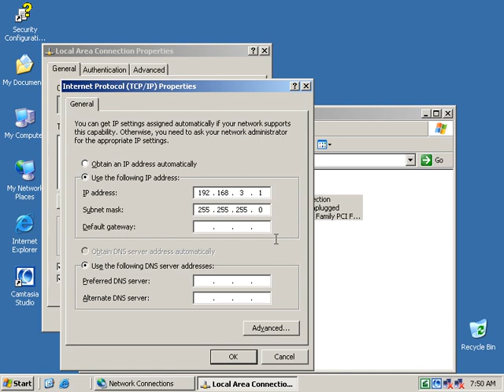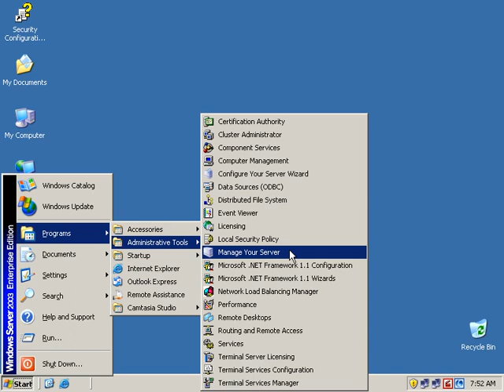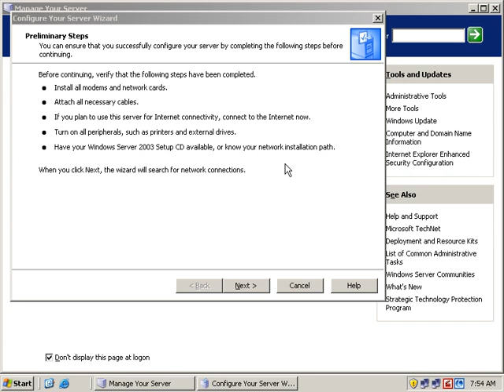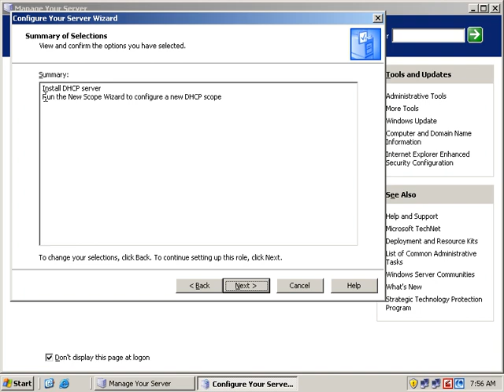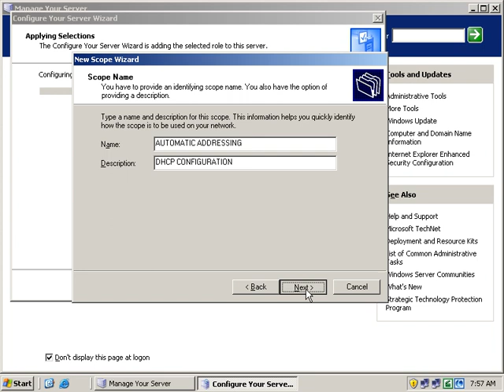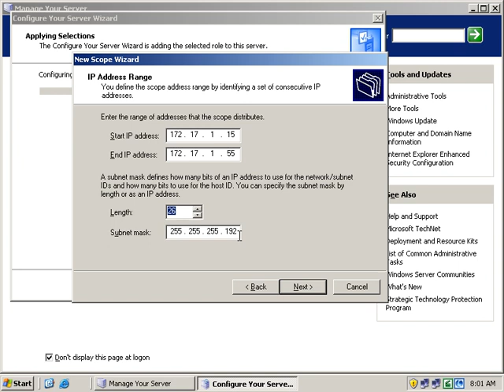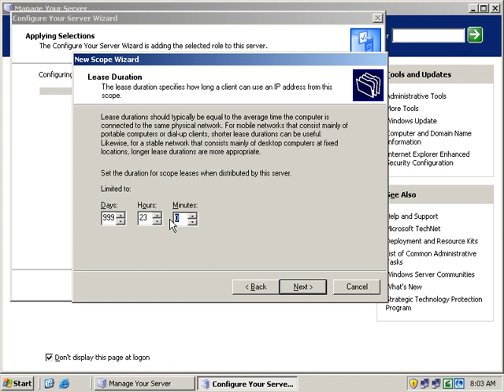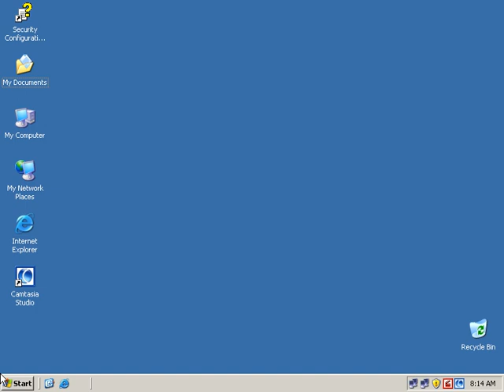Configure DHCP SERVER